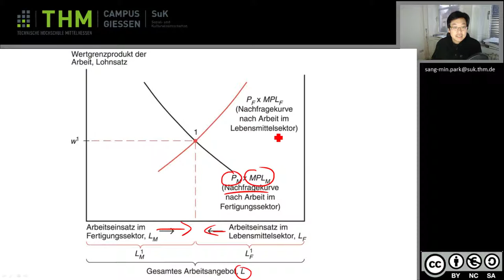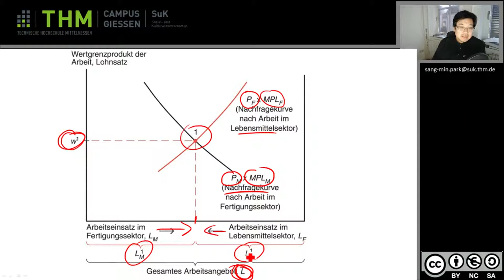IW Kapitel 4 Abbildung 4 4 Arbeitsmarkt